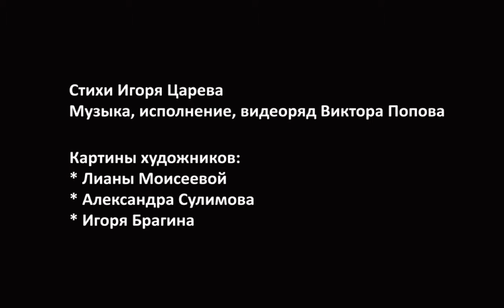На карнавале в Венеции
"На карнавале".  Виктор Попов  на стихи Игоря Царева.